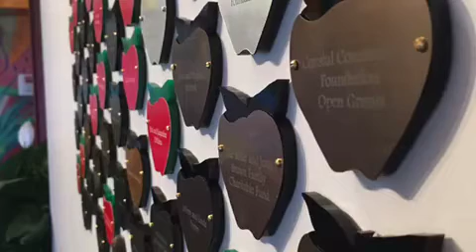Giving Tree Unveiling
We are thrilled to unveil our Giving Tree which recognizes individuals, foundations, and corporations whose generous financial support helps fight hunger in our community. Press play to experience the excitement of the unveiling ceremony.